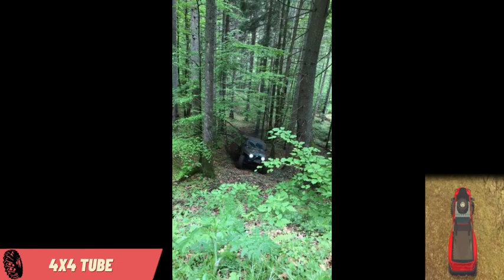★☆★☆ WARNING !!! BEST OFF-ROADING VIDEOS 💥💥💥💥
EXTREME 4X4 OFFROAD VIDEOS
EXTREME OFF ROAD CARS, CRAZY DRIVERS ARE OFF ROADING FAIL
Hard Off Road Action Wins Fails and Funny 4x4 Moments.

Amazing Fantastic off road cars action
Epic Fail Off road Crashing videos
Almost Disaster epic fail dangerous action
super off road fail compilation
Defender rolling fail
L200 fail
Toyota Land Cruiser extreme offroad, Nissan Patrol mud bogging. offroad car fail&win compilation
OFFROAD & RECOVERY FAIL COMPILATION FROM YOUR OFF ROAD ACTION
4x4 off road videos watching and reaction.

Full action fail and win off road videos compilation reaction